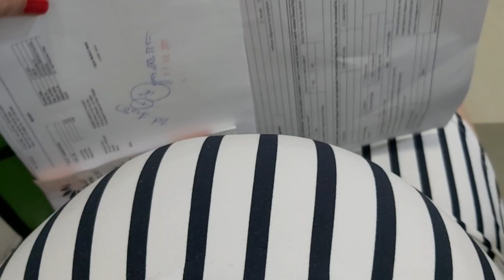zaru likot [ july 11/2022 ]